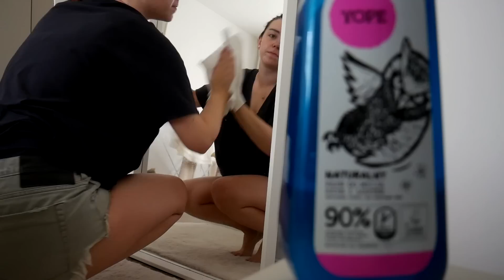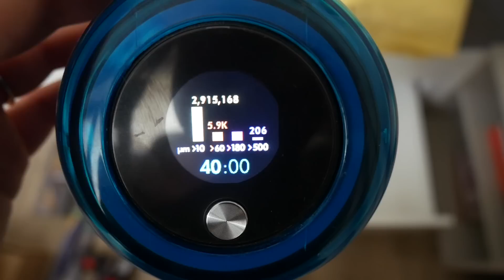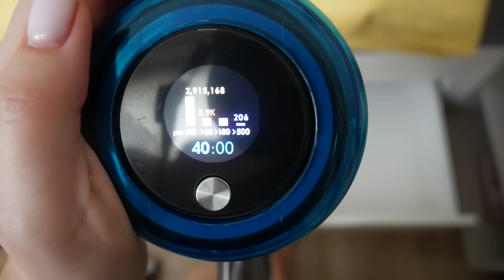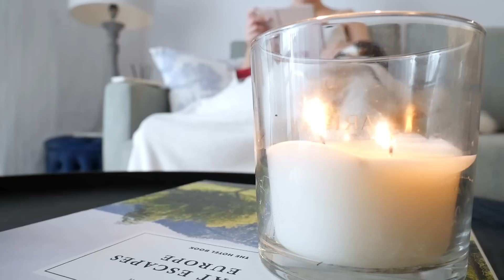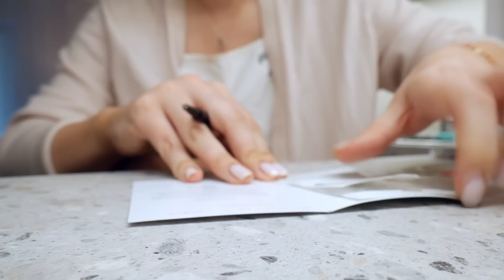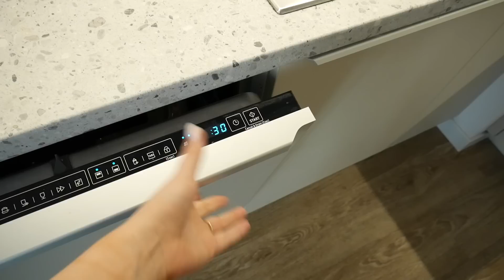Clean with me - vlog